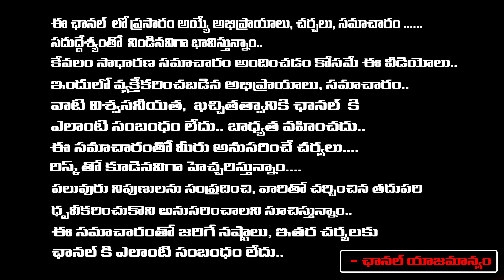Allu Arjun Joining In YCP | Jagan Offer | Pawan Serious | Red Tv News